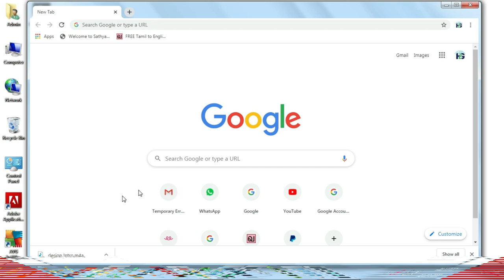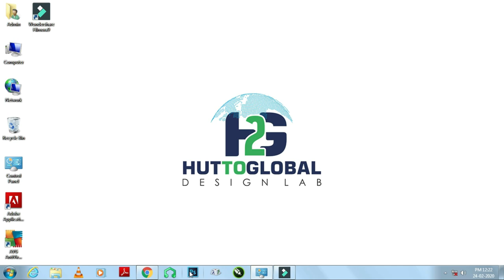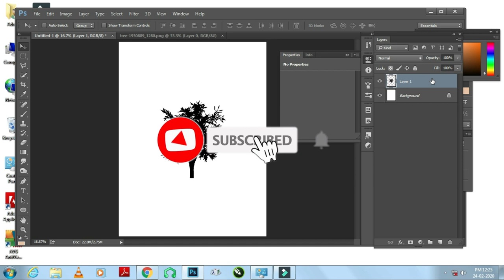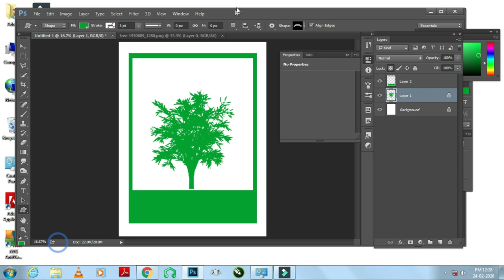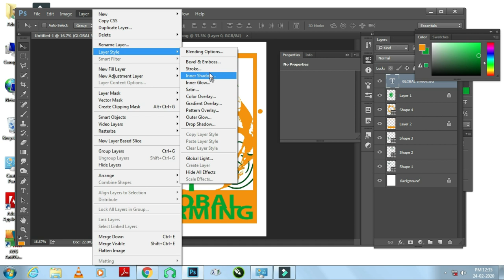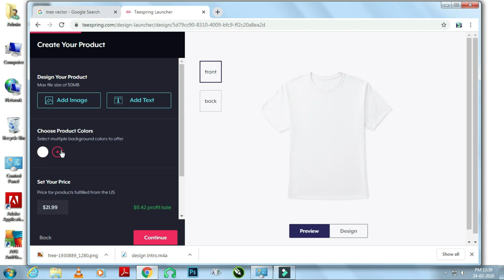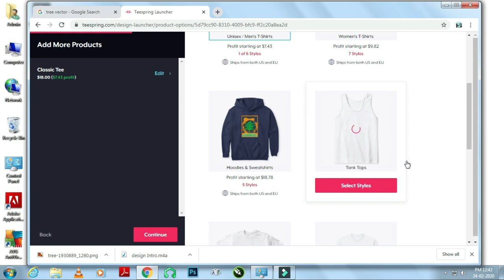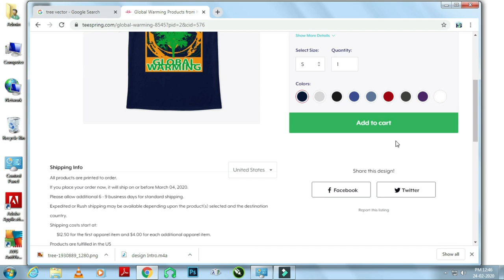T-Shirt Designing,...step by step (Tamil)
This video shows how to design T-shirt by you at home with photoshop. Even you are not a designer. Easy tips and tricks for design your own and sale it online.

H2G is the channel is created to help viewers to start their online business, to guide them make it successfully. The channel's idea is to help you work your time away from the daily terrible workdays from 9 am to 6 pm. This is an attempt to make money through the online and share the relevant things. Also H2G channel doing tutor for so many software helps you to make money online.H2G is the channel is only for educating people.

Note:THE CONTENT IN THIS VIDEO IS FOR EDUCATIONAL AND INFORMATIONAL PURPOSES ONLY, I OR H2G ONTECH CAN'T GUARANTEE YOU THAT YOU CAN EARN MONEY ONLINE USING THIS METHOD OR BY THIS WEBSITE.